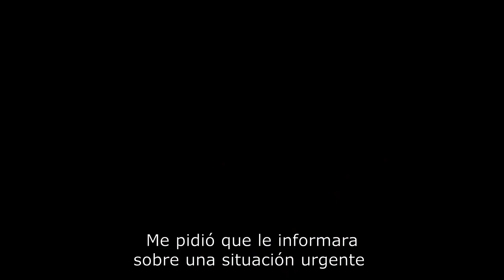SERIE: Langdon (El Símbolo Perdido) | Tráiler subtitulado en español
Se centra en la lucha de Robert Langdon por encontrar a su mentor, que ha sido secuestrado. La CIA lo arrastrará por una serie de investigaciones, hasta descubrir una conspiración más grande de lo que parecía en un principio.